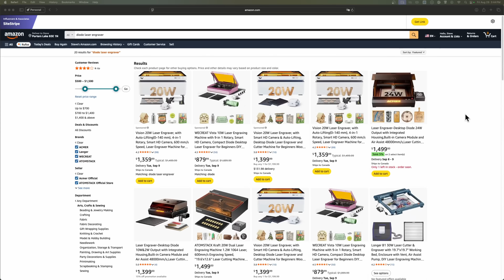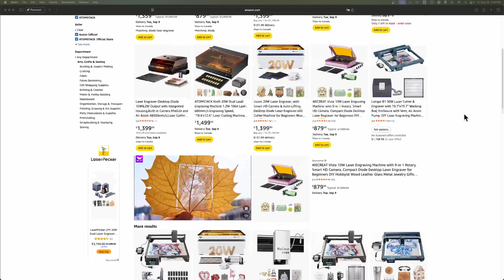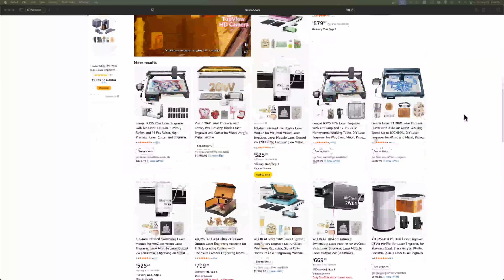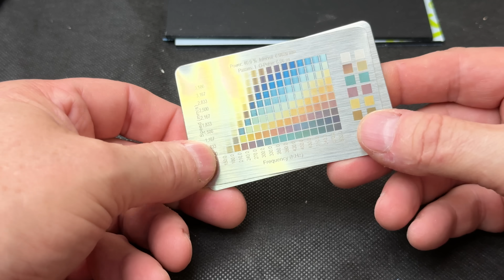The Diode Laser Market Is COLLAPSING (Here’s Who Survives)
The diode laser market is in serious trouble—and if you’re a maker or small business owner relying on one, you need to pay attention. In this video, I break down why diode laser innovation has stalled, which companies are already shutting down, and which brands might survive through 2026. I’ll share the warning signs of a collapsing industry, explain how market saturation is squeezing margins, and reveal what this means for your workshop or side hustle. More importantly, I’ll show you where the opportunities are moving—UV lasers, CO2 cutters, and fiber engravers—and why diversifying your tools could be the key to staying profitable. Whether you’re running a small shop or just starting your laser business, this video will help you understand the future of diode lasers and how to prepare for what’s next.